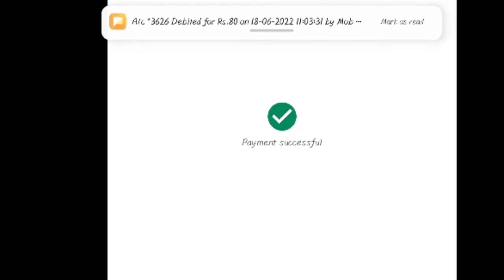NEW TOP UP EVENT HYPERBOOK FREE FIRE🔥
hyperbook top up event free fire
 free fire new topup event hyperbook event
 free fire hyperbook topup event
ff new top up event for free free fire new event today how to complete new top up event free hyperbook complete kaise karen rampage hyperbook token how to complete new event in free fire